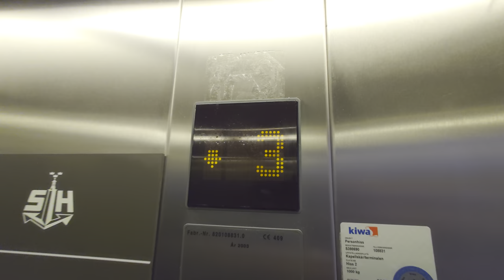2003 Schindler EuroLift MRL-Traction Elevator @ Kapellskär Ferry Terminal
ELEVATOR INFORMATION!

Manufacturer/Tillverkare: Schindler
Model/Modell: EuroLift
Installation year/Byggår: 2003

Location/Adress: Kapellskär Ferry Terminal | Västra Kapellskär 8 760 15 Gräddö (Norrtälje) SWEDEN!